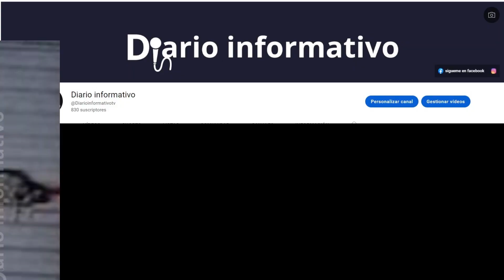🚨ÚLTIMA HORA:Negocio El Milenio: Trata, tráfico y proxenetismo en la vega,RD.